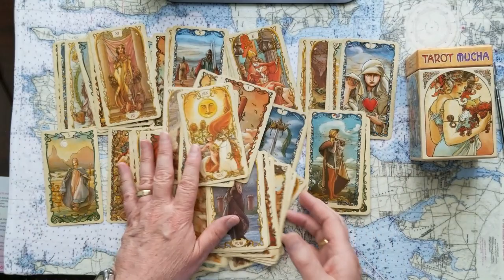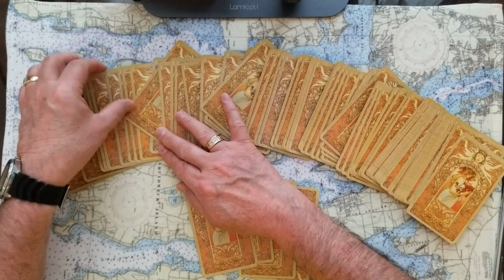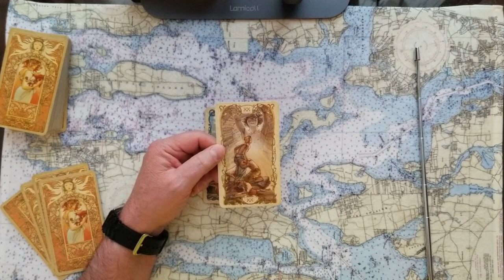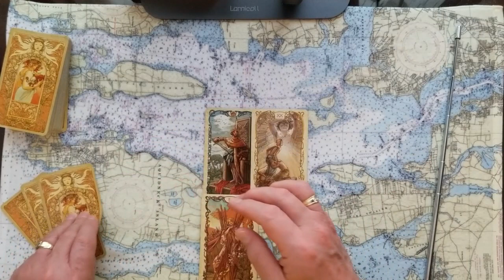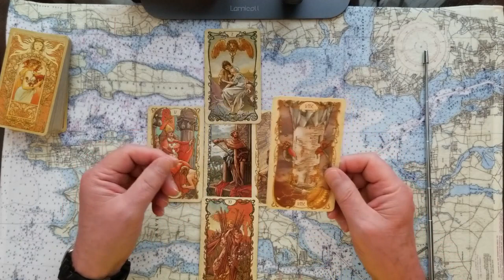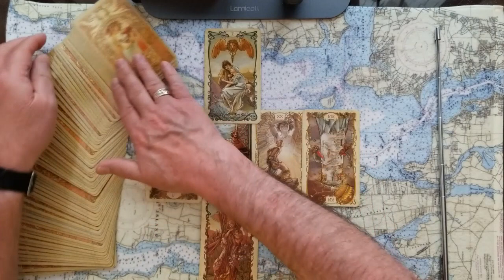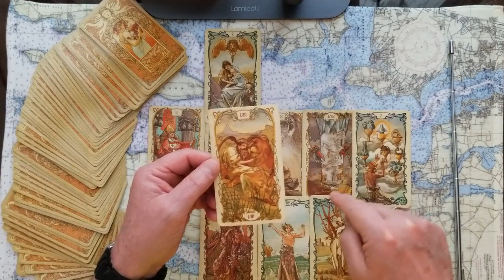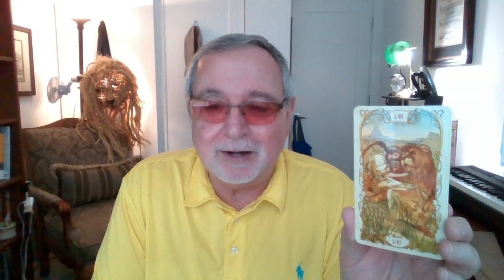Britney is she nuts or just fine Tarot Card Reading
So, Is Britney crazy, confused, or just fine and needs time? Tarot Card Reading. What does your intuition tell you?